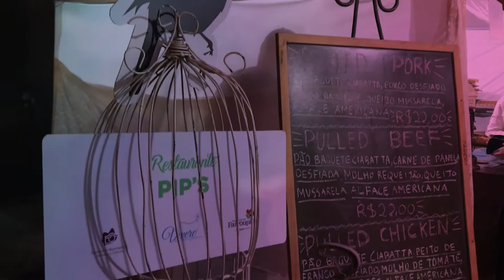VIVERE - Viva a alegria das cores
Vivere, um evento realizado pela prefeitura de farroupilha junto aos comerciários, foi show! confere ai!